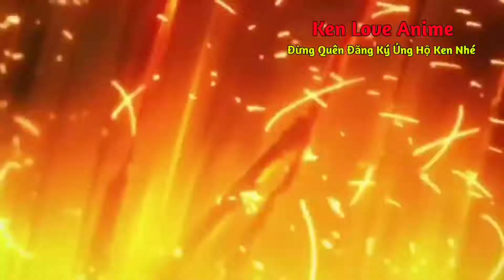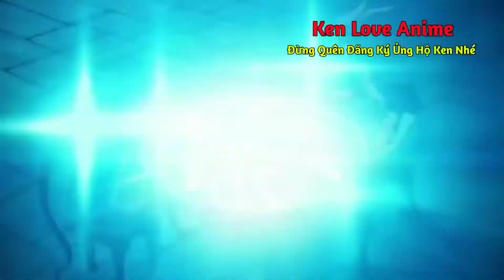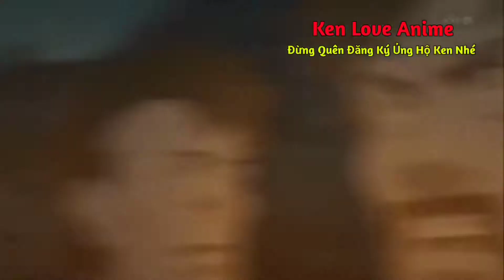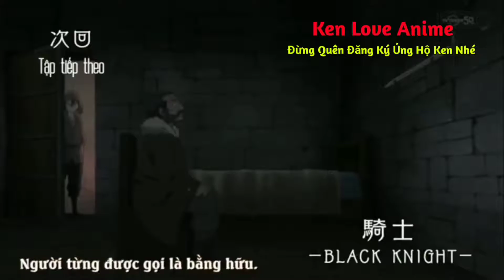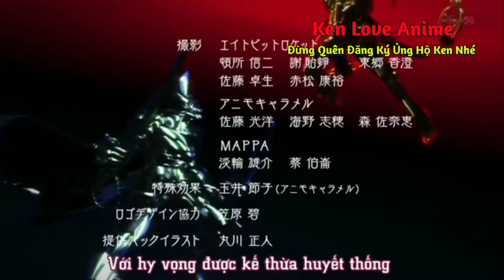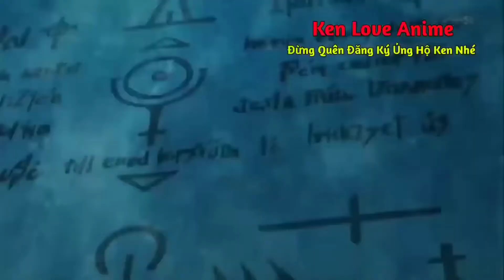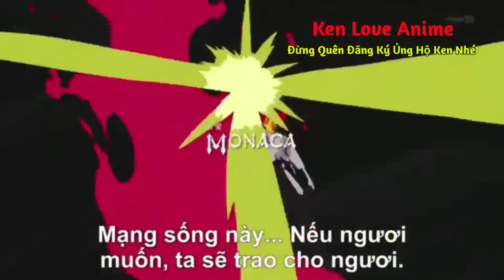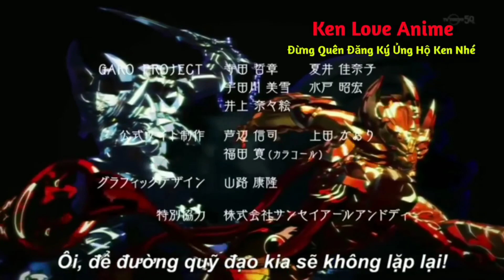Cusin-Main Giấu Nghề Có kỵ Sĩ Hoàng Kim Garo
Chơi có hơi yếu ae ủng hộ thêm nhé

Có thể bạn thích xem một số chủ đề tại đây